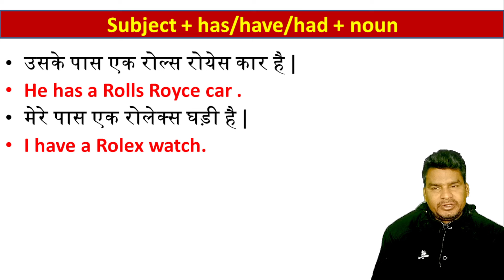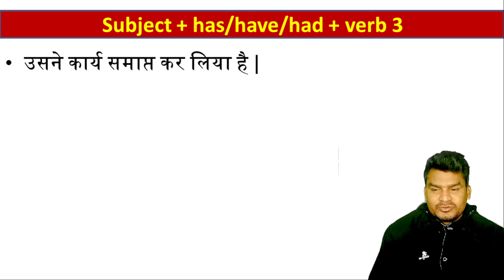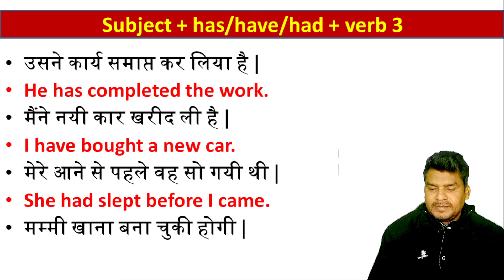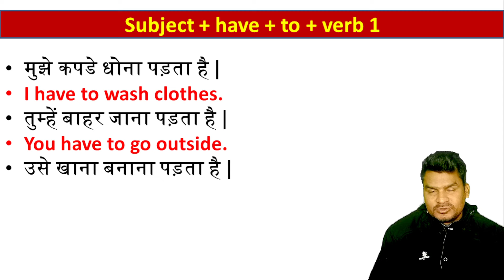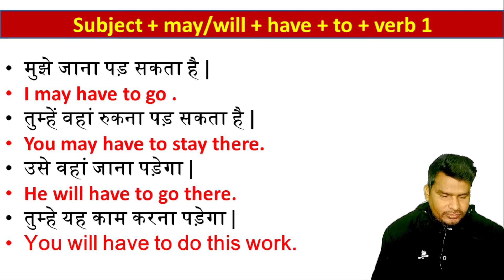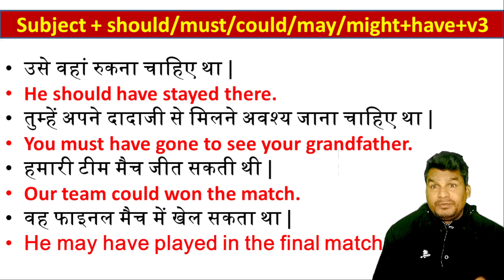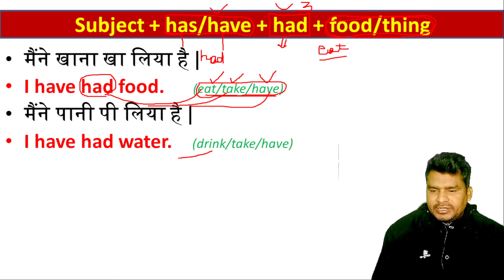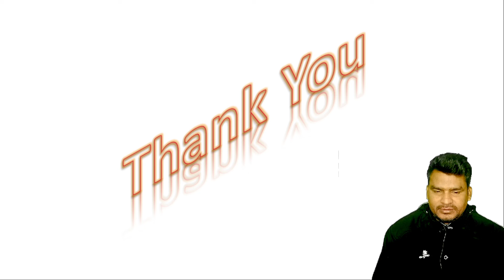English Speaking practice sentences | How to learn English Speaking easily | Angreji bolna seekhen